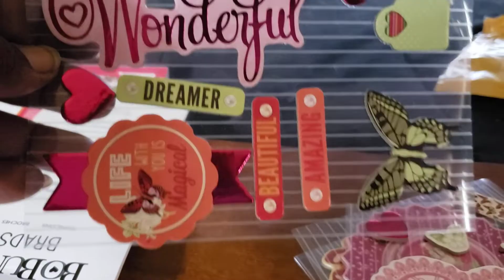My winnings from Annie Creates.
This video is not for children 18 or younger.

I love you and their's nothing you can do about it.